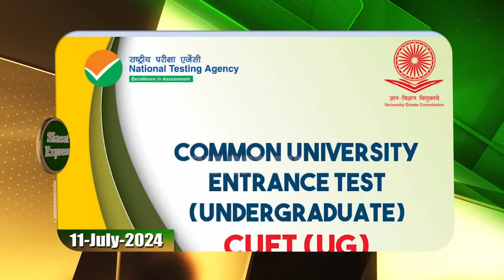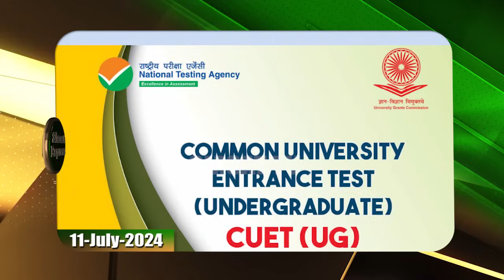Telangana bodybuilder Mohammad Sohail died while undergoing treatment | @ 12pm | 11-Jul-2024